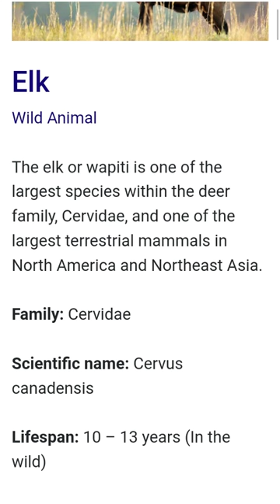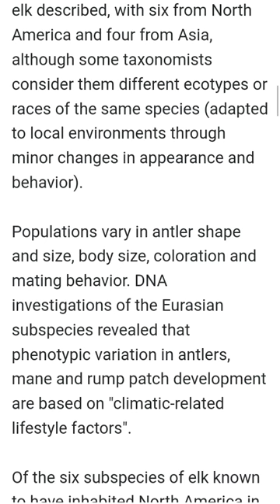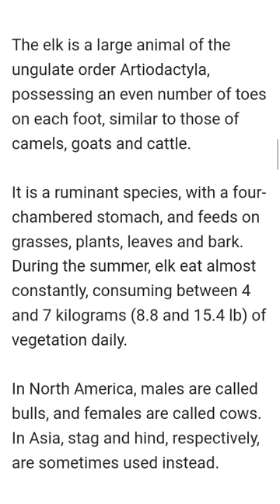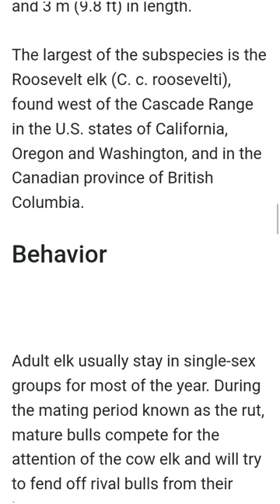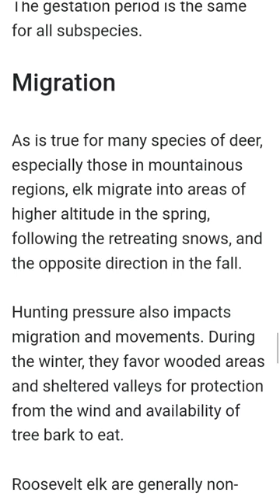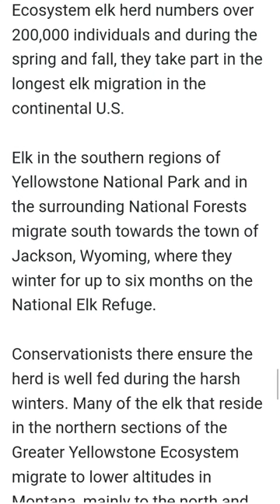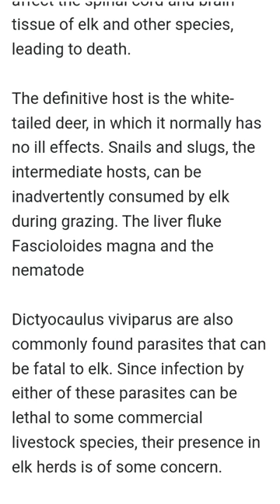elk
ElkWild Animal
The elk or wapiti is one of the largest species within the deer family, Cervidae, and one of the largest terrestrial mammals in North America and Northeast Asia.
Family: Cervidae
Scientific name: Cervus canadensis
Lifespan: 10–13 years (In the wild)
Class: Mammalia
Mass: Male: 320 – 330 kg (Mature), Female: 220 – 240 kg
Height: Male: 1.5 m (At Shoulder, Mature), Female: 1.3 m (At Shoulder)
Elk, (Cervus elaphus canadensis), also called wapiti, the largest and most advanced subspecies of red deer (Cervus elaphus), found in North America and in high mountains of Central Asia.
It is a member of the deer family, Cervidae (order Artiodactyla). Recent genetic studies suggest that the “red deer” may be three species: the European red deer, the Tibetan–West Chinese red deer, and the elk. elk
Biology Of Elk
Subspecies
There are numerous subspecies of elk described, with six from North America and four from Asia, although some taxonomists consider them different ecotypes or races of the same species (adapted to local environments through minor changes in appearance and behavior).
Populations vary in antler shape and size, body size, coloration and mating behavior. DNA investigations of the Eurasian subspecies revealed that phenotypic variation in antlers, mane and rump patch development are based on "climatic-related lifestyle factors".
Of the six subspecies of elk known to have inhabited North America in historical times, four remain, including the Roosevelt (C. canadensis roosevelti), Tule (C. canadensis nannodes), Manitoban (C. canadensis manitobensis) and Rocky Mountain (C. canadensis nelsoni).
The Eastern elk (C. canadensis canadensis) and Merriam's elk (C. canadensis merriami) subspecies have been extinct for at least a century.
Anatomy
The elk is a large animal of the ungulate order Artiodactyla, possessing an even number of toes on each foot, similar to those of camels, goats and cattle.
It is a ruminant species, with a four-chambered stomach, and feeds on grasses, plants, leaves and bark. During the summer, elk eat almost constantly, consuming between 4 and 7 kilograms (8.8 and 15.4 lb) of vegetation daily.
In North America, males are called bulls, and females are called cows. In Asia, stag and hind, respectively, are sometimes used instead.
Elk are more than twice as heavy as mule deer and have a more reddish hue to their hair coloring, as well as large, buff-colored rump patches and smaller tails.
Moose are larger and darker than elk; bulls have distinctively different antlers. Elk gather in herds, while moose are solitary.
Elk cows average 225 to 241 kg (496 to 531 lb), stand 1.3 m (4.3 ft) at the wither, and are 2.1 m (6.9 ft) from nose to tail.
Bulls are some 40% larger than cows at maturity, weighing an average of 320 to 331 kg (705 to 730 lb), standing 1.5 m (4.9 ft) at the wither and averaging 2.45 m (8.0 ft) in length while large males reach 1.7 m (5.6 ft) tall at wither and 3 m (9.8 ft) in length.
The largest of the subspecies is the Roosevelt elk (C. c. roosevelti), found west of the Cascade Range in the U.S. states of California, Oregon and Washington, and in the Canadian province of British Columbia.
Behavior
Adult elk usually stay in single-sex groups for most of the year. During the mating period known as the rut, mature bulls compete for the attention of the cow elk and will try to fend off rival bulls from their harem.
Rival bulls challenge opponents by bellowing, or bugling, and by paralleling each other, walking back and forth. This allows potential combatants to assess the other's antlers, body size and fighting prowess.
If neither bull backs down, they engage in antler wrestling, and bulls sometimes sustain serious injuries. Bulls also dig holes in the ground called wallows, in which they urinate and roll their body.
A male elk's urethra points upward so that urine is sprayed almost at a right angle to the penis.The urine soaks into their hair and gives them a distinct smell which attracts cows.
Reproduction and lifecycle
Female elk have a short estrus cycle of only a day or two, and matings usually involve a dozen or more attempts. By the autumn of their second year, females can produce one and, very rarely, two offspring, although reproduction is most common when cows weigh at least 200 kilograms (440 lb).
The gestation period is 240 to 262 days and the offspring weigh between 15 and 16 kilograms (33 and 35 lb). When the females are near to giving birth, they tend to isolate themselves from the main herd, and will remain isolated until the calf is large enough to escape predators.
Calves are born spotted, as is common with many deer species, and they lose their spots by the end of summer. Manchurian wapiti may retain a few orange spots on the back of their summer coats until they are older.
After two weeks, calves are able to join the herd, and are fully weaned at two months of age. Elk calves are as large as an adult white-tailed deer by the time they are six months old.